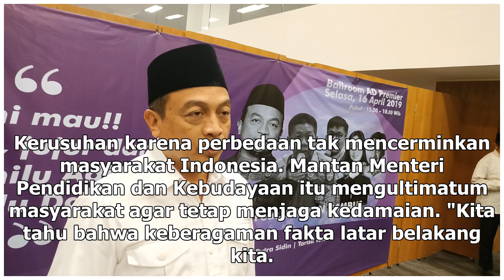Suara Media | Anies Baswedan Ultimatum Masyarakat Jaga Kedamaian